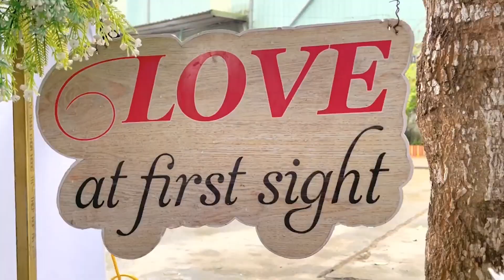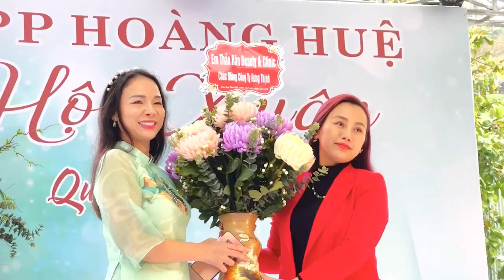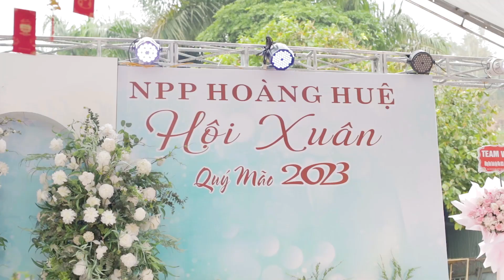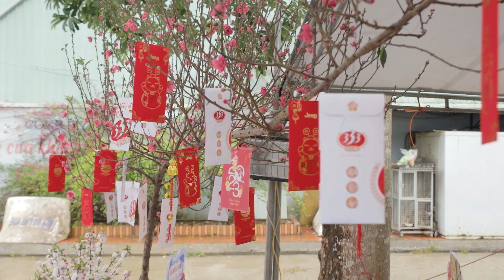KHAI XUÂN QUÝ MÃO 2023 - NPP HOÀNG HUỆ